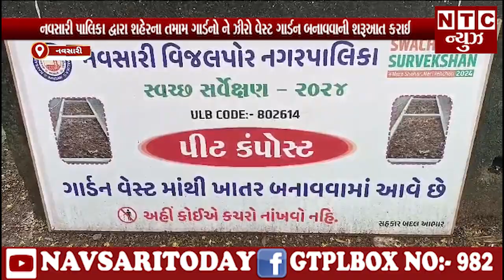નવસારી પાલિકા દ્વારા શહેરના તમામ ગાર્ડનો ને ઝીરો વેસ્ટ ગાર્ડન બનાવવાની શરૂઆત કરાઈ